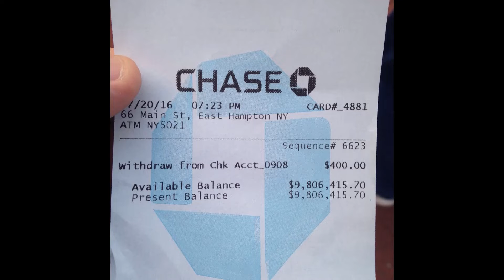Pacing - song by Marco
Smash that LIKE button like a Ramen Soup!

Tell me what you think, please post  your comments below!!